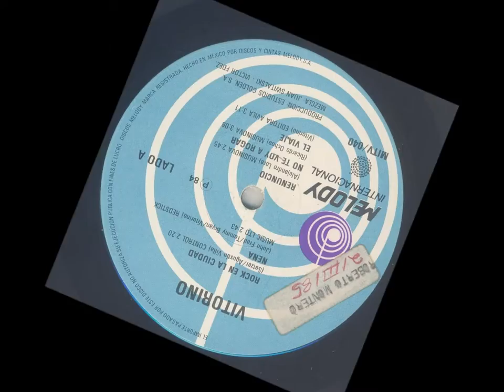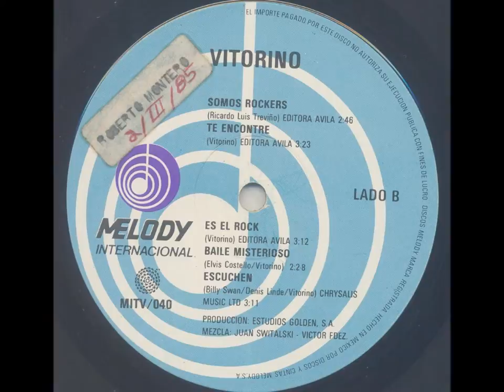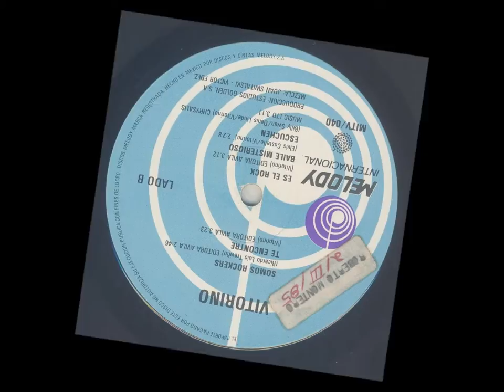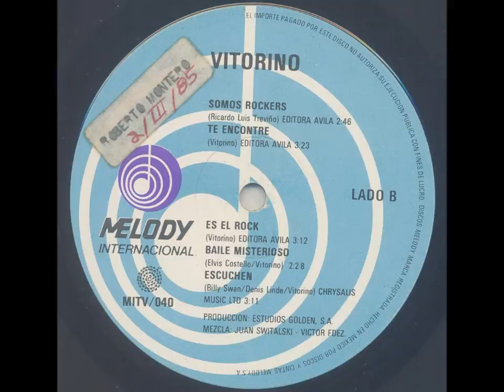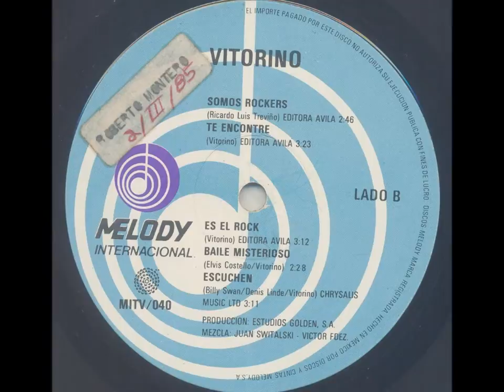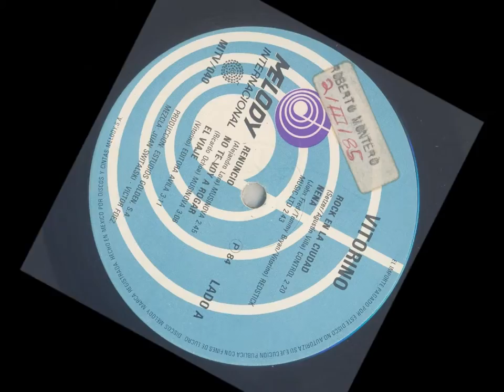VITORINO "ROCK EN LA CIUDAD, ES EL ROCK, TE ENCONTRÉ & NENA" 1984.